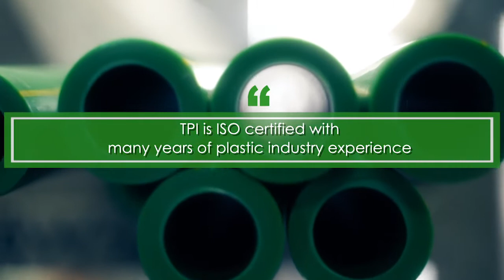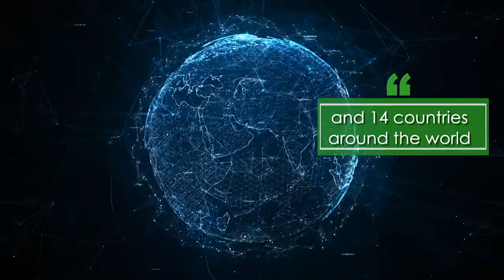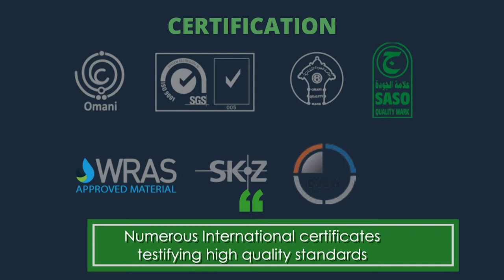Technoplastic Corporate video